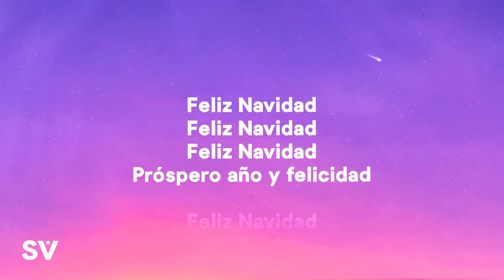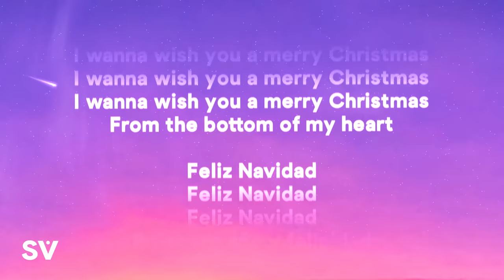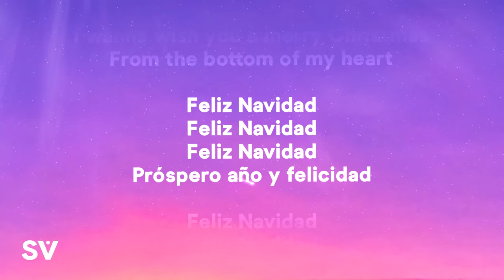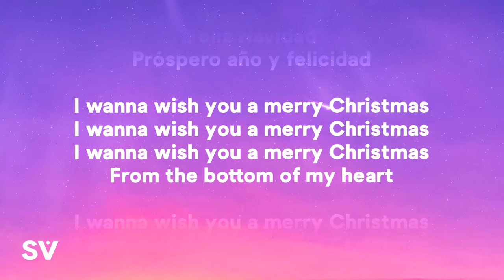José Feliciano - Feliz Navidad (Lyrics)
Jingle Bells
Christmas Songs
Silent Night
Christmas Songs
The Twelve Days of Christmas
Christmas Songs
[Verso]

[Verso]
[Estribillo]
Feliz Navidad, ey, ey
Feliz Navidad
Feliz Navidad